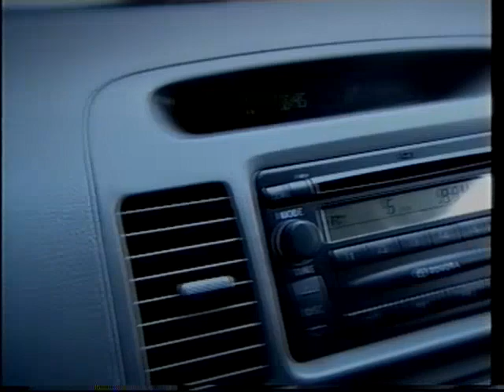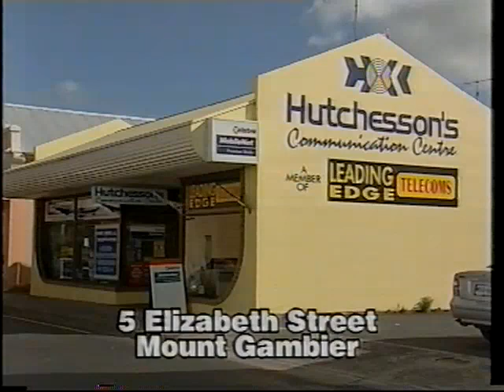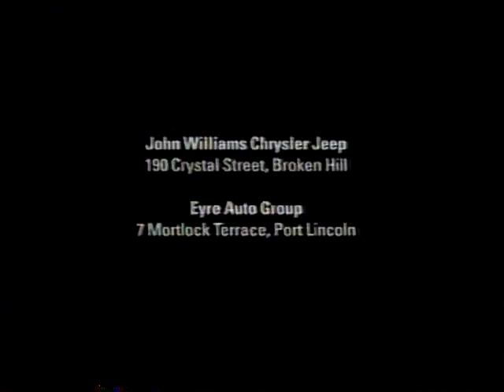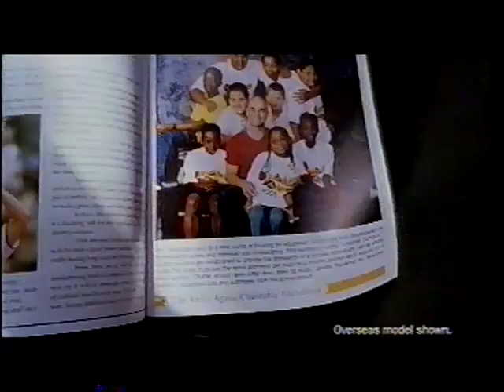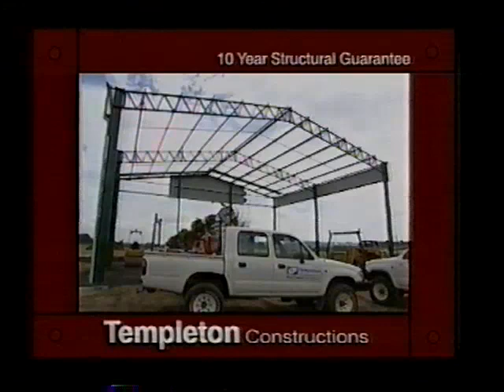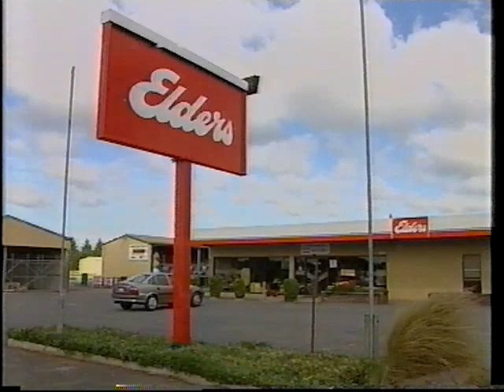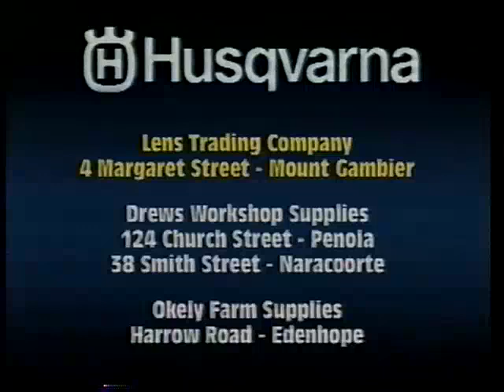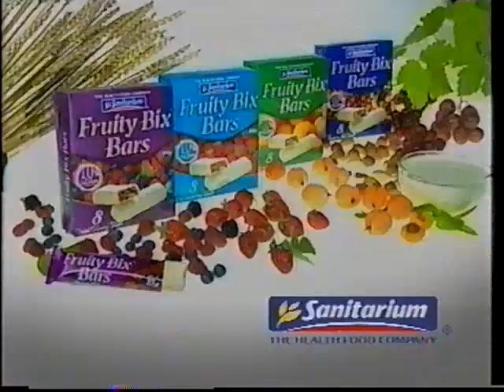WIN Mt Gambier Commercials 2003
Broadcast during Adelaide vs Hawthorn in 03, I didn't include the ads after goals, they were almost always OGR, Carlton Draught and Eddies.